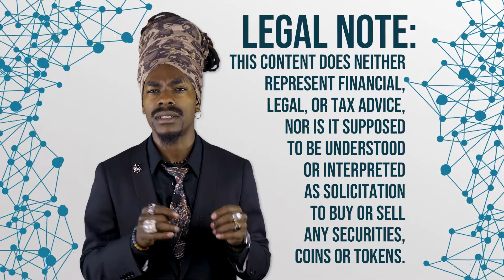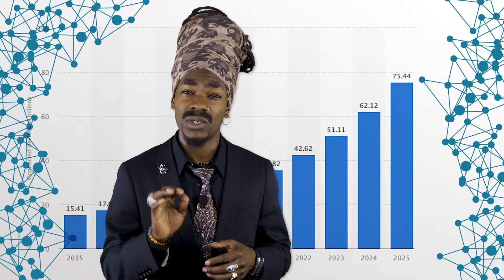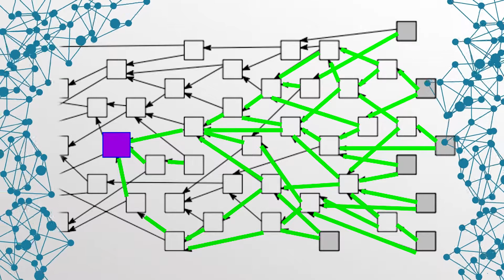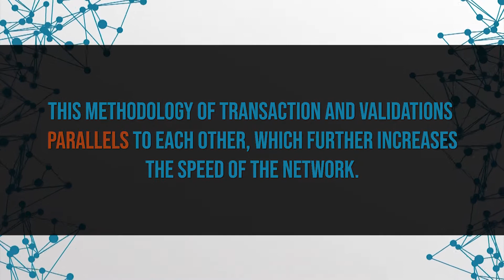Miners No Longer Needed! IOTA and the Tangle | Blockchain Central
This week on BlockchainCentral: Let's explore how the IOTA Foundation has developed a miner-less protocol known as the "Tangle", a directed acyclic graph (DAG) that allows users to make zero-fee transactions.

The IOTA team has grand plans for the future of decentralization and revolutionizing machine-to-machine (M2M) transactions, so join us as we discover why  the IOTA Tangle can change the entire ecosystem of cryptocurrencies and shape the future of the Internet of Things (IoT).